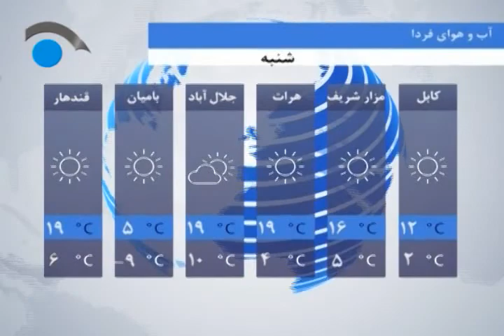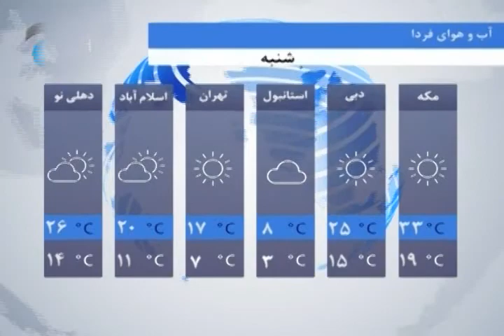Negaah TV, 6pm News Services Feb 28, 2020 /سرویس خبری ساعت 6 عصر، تلویزیون نگاه 09 حوت ، 1398